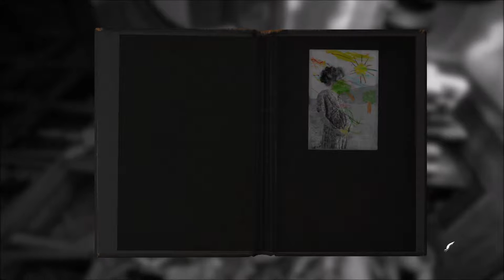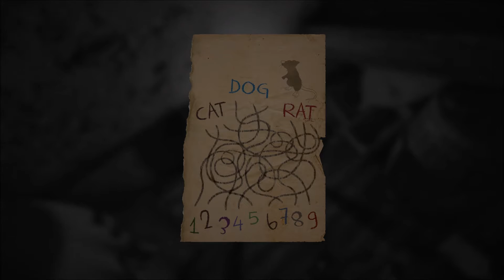Layers of Fear #8 - Scheißgruseligen Fickclown aufziehen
Ponk macht das, was niemand tun sollte in diesem gruseligen Fickhaus. Doch die Konsequenzen bleiben aus und auch sonst tut sich zunächst gar nicht. Sollte er aufgeben? Erstmal rauchen. Danach sind die Dinge noch abgefuckter als jemals zuvor. Wo wird dieser Höllentrip enden? Bei den Zombies, die endlich zu erscheinen scheinen. Stattdessen gibt es aber bloß ein paar weitere Jumpscares für den humpelnden Säufer in den schrecklichen Gängen. Aber die Ratten können Ponk gar nichts. Nur dieses Kinderkritzelrätsel hält ihn auf. Und das Telefon.